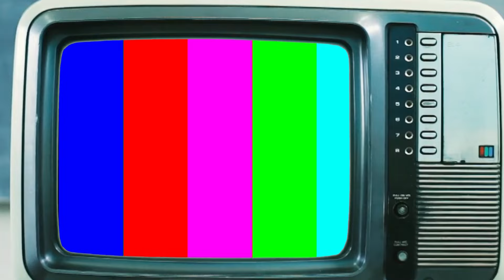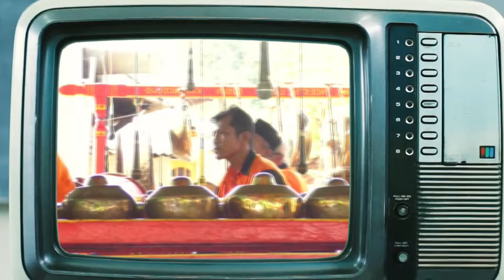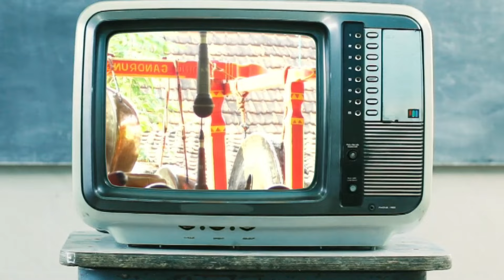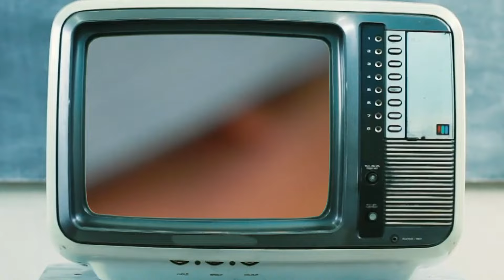Tayub Nonstop Jula Juli Jombangan, Joget Blendrong - Henik & Karniati Cs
Tayub